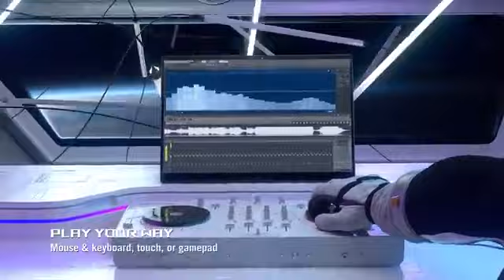ROG FLOW Z13 || Are you Ready Gamer's ?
please support me your one support is important for me so please support me 🥰
buying link ⬇️⬇️